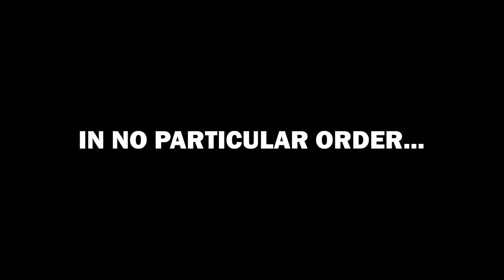Every Arras.io Tank Described in 1 Sentence.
If this gets a lot of attention, I will do all of the Arms Race tanks. No, I'm not joking.